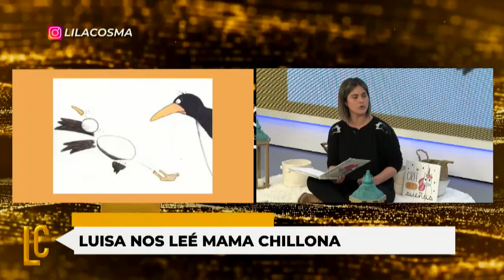Luisa Aciar - Los Especiales de Lila Cosma